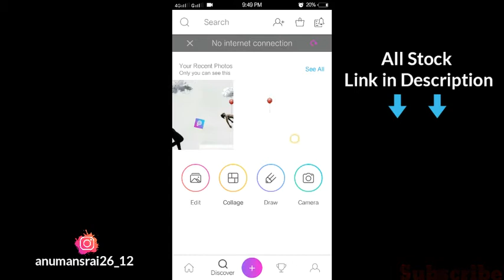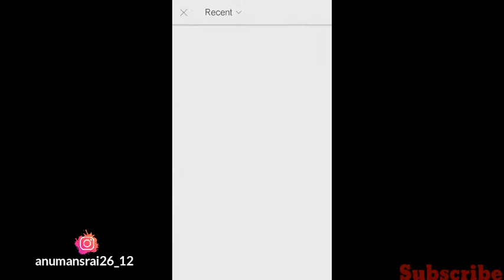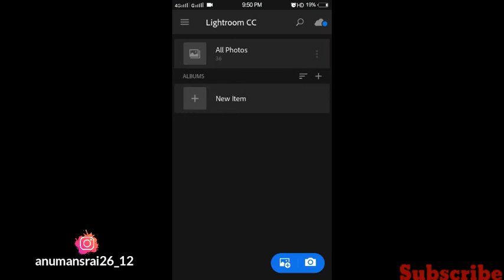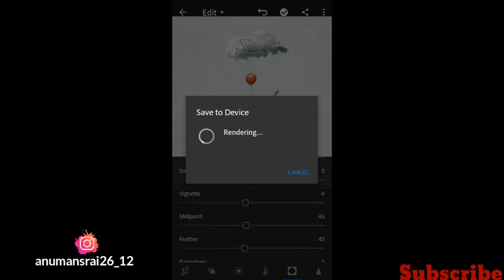Vijay Mahar Balloon Of ego Concept Photo Editing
🙏🙏Hello Guys🙏🙏